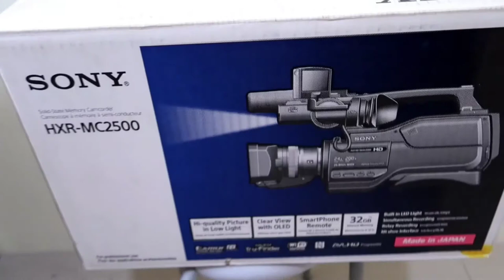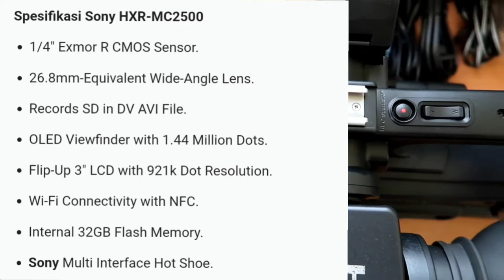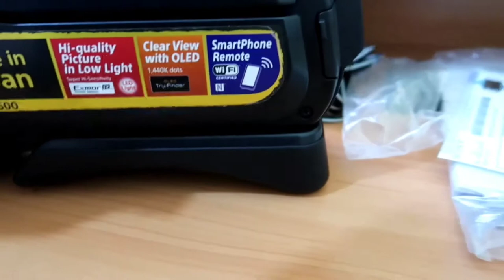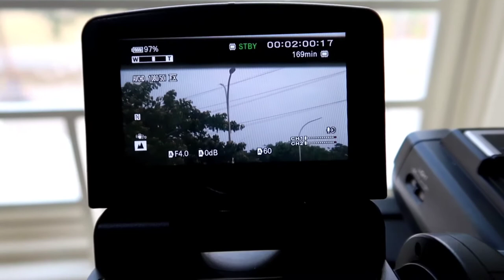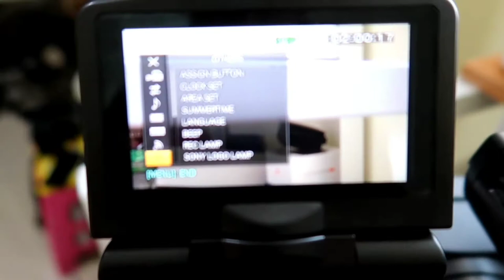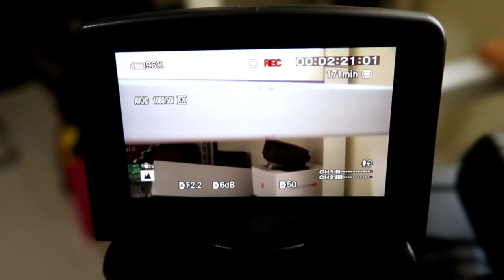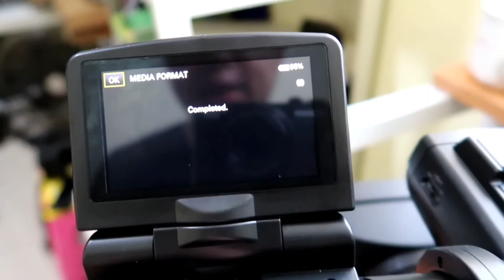Cobain SONY HXR MC2500 REVIEW 2021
Spesifikasi Sony HXR-MC2500
1/4" Exmor R CMOS Sensor.
26.8mm-Equivalent Wide-Angle Lens.
Records SD in DV AVI File.
OLED Viewfinder with 1.44 Million Dots.
Flip-Up 3" LCD with 921k Dot Resolution.
Wi-Fi Connectivity with NFC.
Internal 32GB Flash Memory.
Sony Multi Interface Hot Shoe.

jual beli
kamerakameraku.id